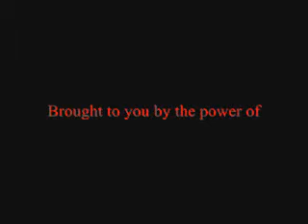BioShock - Who's Your Daddy by Lordi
My tribute to Rapture's Big Daddies. Inspired by BioShock and OzzFest 2007.